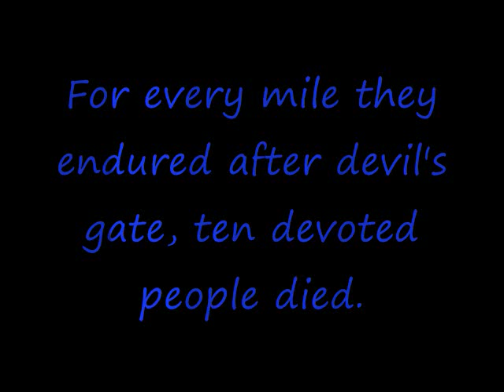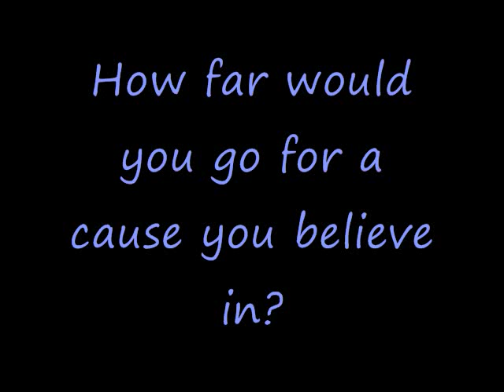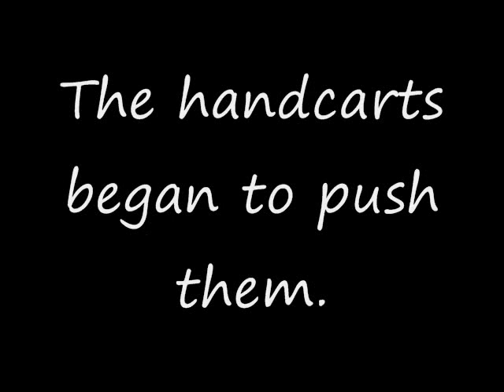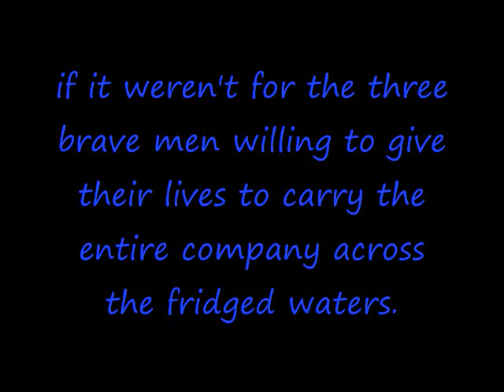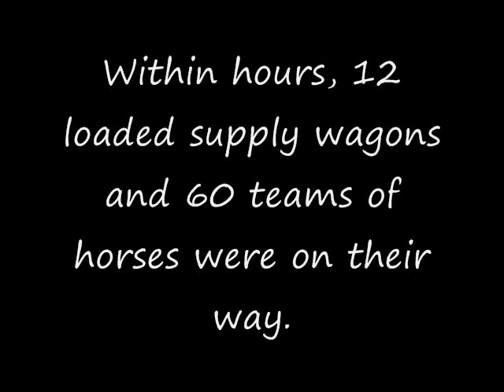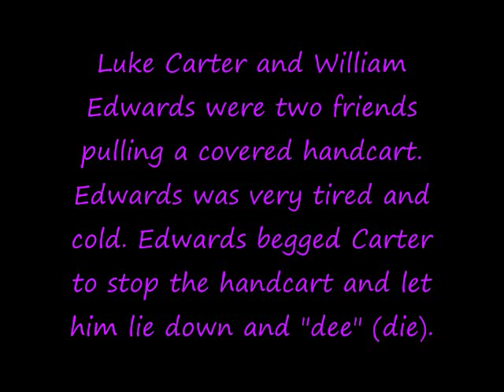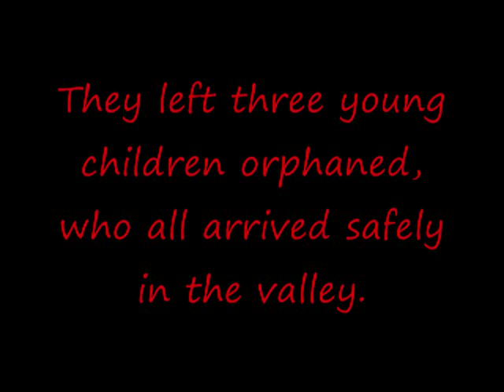Martin and Willie Handcart companies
My friend and I made this video for a history project. Its my first video on Youtube so please be honest but not mean. The music is kareoke celtic women. thanks you :)